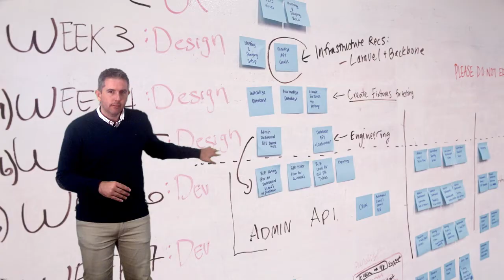Vídeo 1.3. "El Análisis" - Reto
Vídeo 3 de la Unidad 1 "El Análisis" de DiseñoEduDigital de @educaINTEF. Para más información, visita